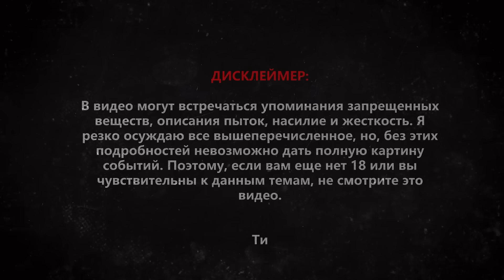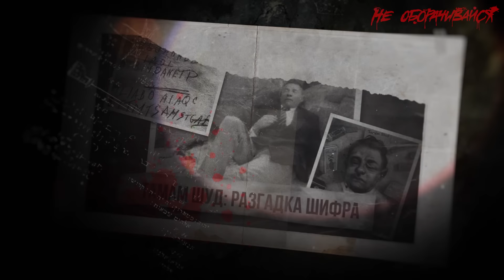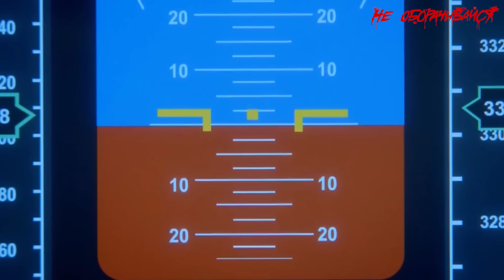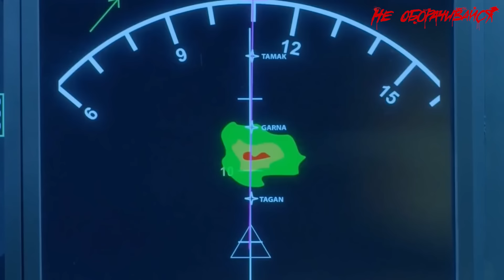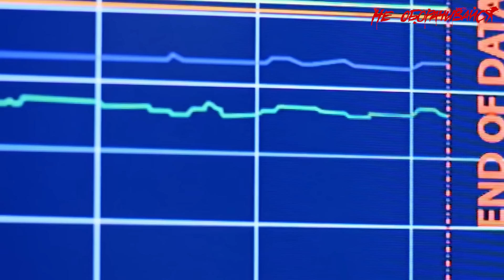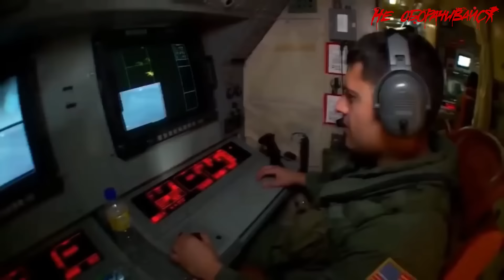Куда на самом деле пропал рейс MH370. Малазийский боинг | Мистика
8 марта 2018 из Куала-Лумпур в Пекин вылетел Боинг-777. Через 40 минут самолет пропал с радаров, а вместе с ним 227 пассажиров и 12 членов экипажа. 34 корабля и 28 самолетов из семи разных стран прочесали Южно-Китайское море между Малайзией и Вьетнамом, но не смогли найти ни единого следа. Четырехлетнее расследование также ни к чему не привело. Что случилось с рейсом Эм Аш-370?  Сегодня я расскажу самые невероятные версии произошедшего, а также мы пройдем по хронологии той злополучной ночи, чтобы приблизиться к истине.